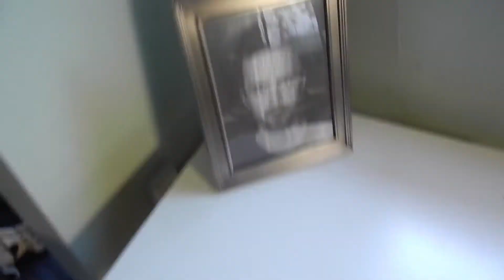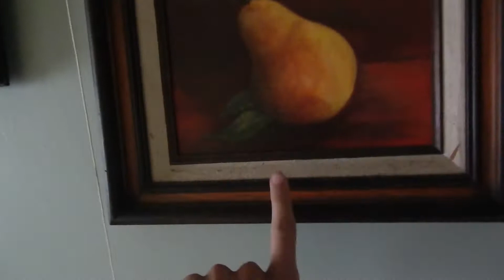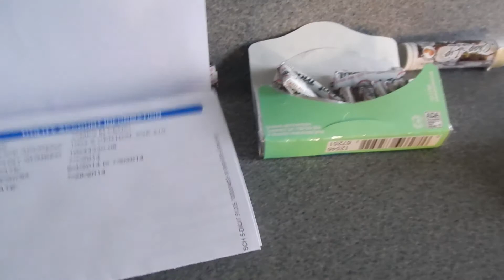Toor w/ the ***'s!!!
Here is a tour of my humble abode in California. To schedule your toor of your own contact Rosa the Dog... She can answer any questions you may have.